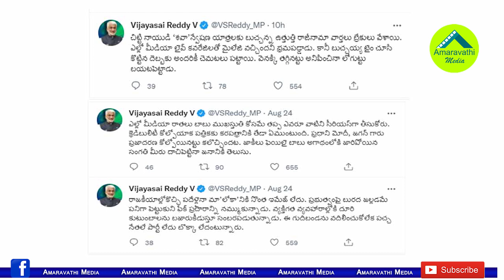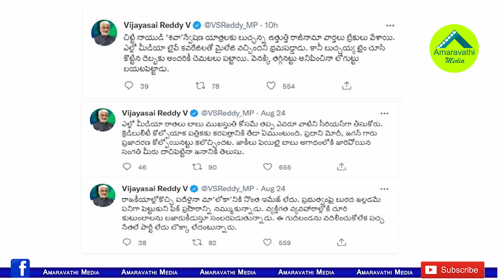లోకేష్ గుట్టు బయటకు..శవాన్వేషణ యాత్రలకు బుచ్చన్న బ్రేకులు| Vijaya Sai Reddy Punches On Nara Lokesh